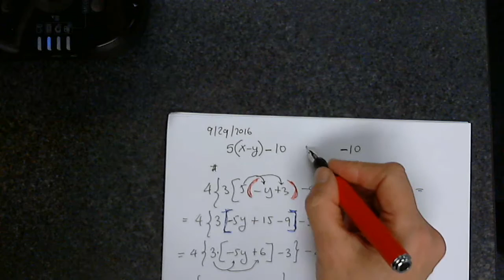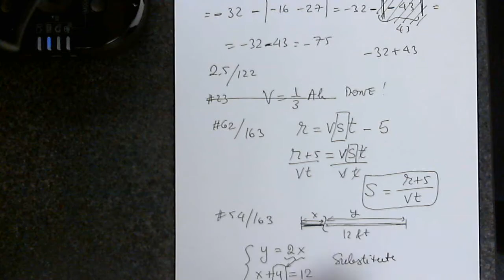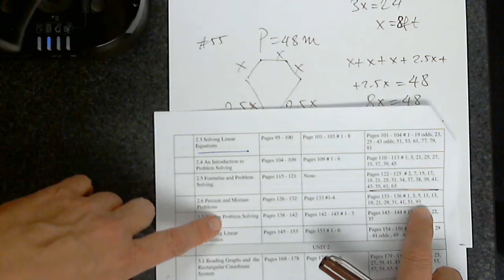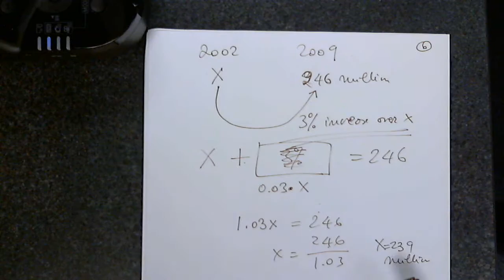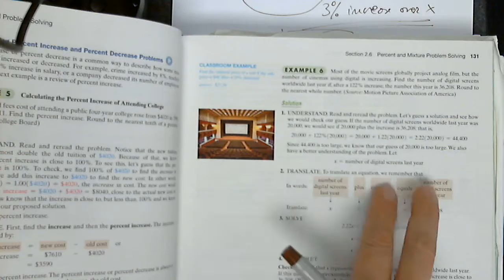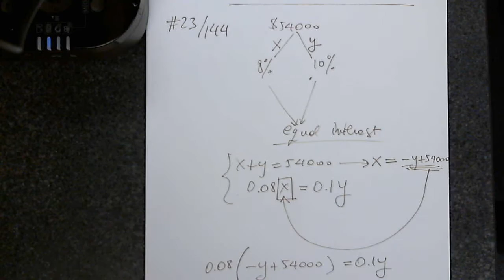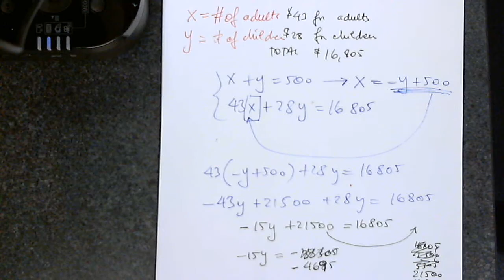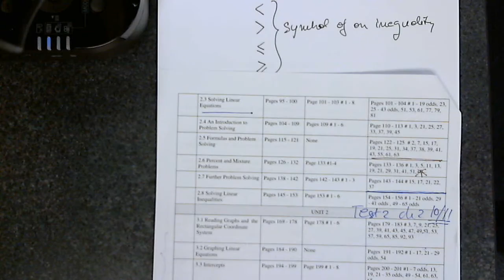MAT 011 SECTIONS 2.5 - 2.8